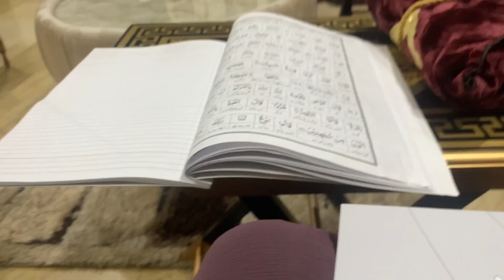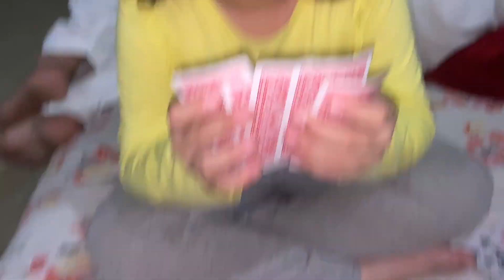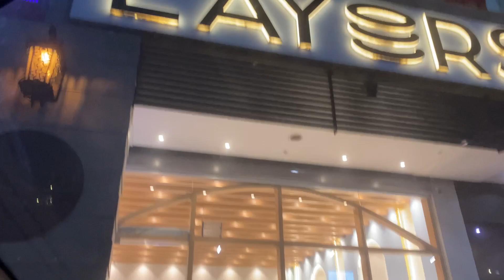My husband gifted me gold tops | Humnay bnaya cake gar par 🎂